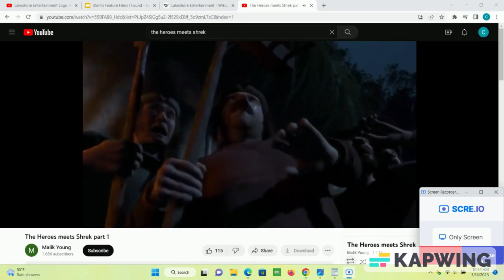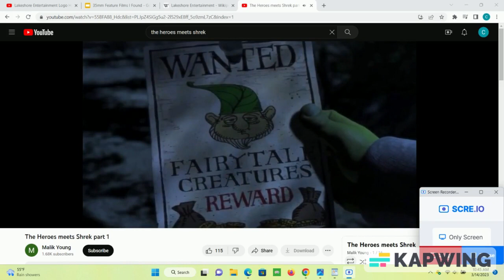Characters Meets Shrek - Part 2